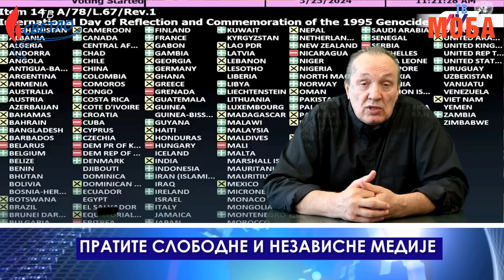Branko Dragaš: OVO SU DOKAZI ZAŠTO JE OVA REZOLUCIJA BESMISLENA I NIŠTAVNA - SKANDAL U UN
Branko Dragaš je naveo neoborive dokaze zašto je ova rezolucija o genocidu besmislena i ništavna i zašto je treba poništiti. U Ujedinjenim nacijama se odigrao neviđen skandal gde su pojedine zemlje predvođene Nemačkom srpski narod osudile za genocid. Sramno ponašenje je prikazao predsednik Srbije i Vlada koji su obrukali srpski narod.

Pratite TV MOBU na TIK TOKU, INSTAGRAMU, TELEGRAMU, FEJSBUKU, RUTJUBU

Direktor TV Mobe: Milan Bekić